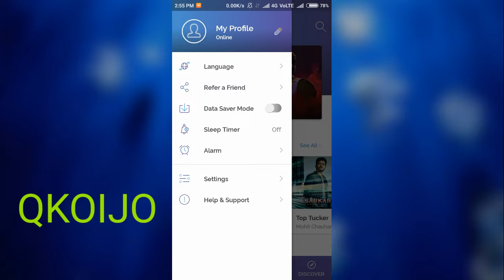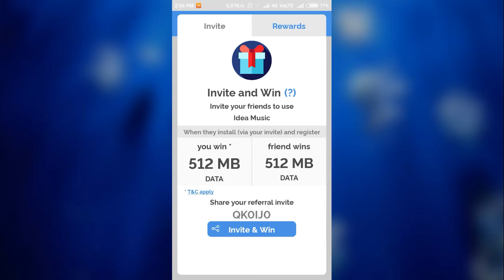How To Use Internet In Idea Sim || आईडिया के सिम कार्ड में इंटरनेट कैसे चलाये।।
About In This Video - Dosto Is Video Me  Ye Bataya gya hai ki Idea ke mobile me free me internet kaise Chalye

Application Link -Exclusively for IDEA Users – 512 MB Data Free on Installing Idea Music App using this link.

Refer Code - QK0IJ0

Agar Video Pasand Aaye To Like kare

Regards - B2 Tube